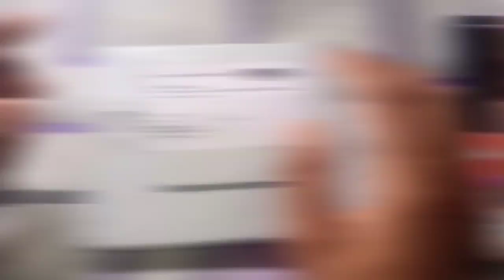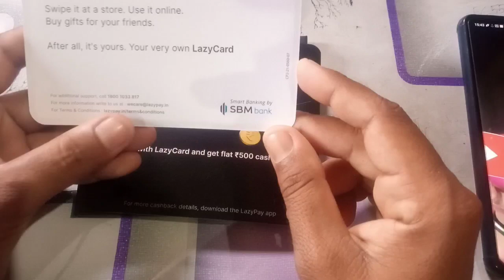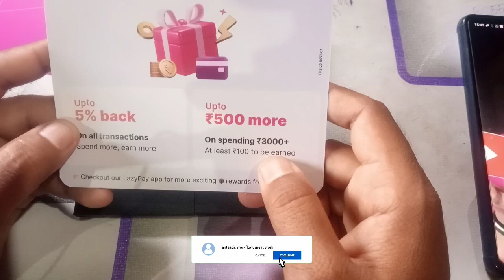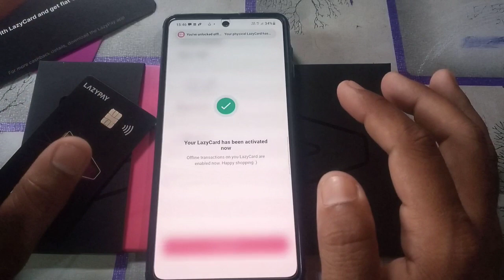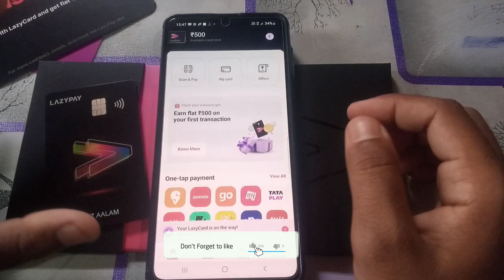Lazypay Credit Card Unboxing | Lazypay Buy now pay later Card Unboxing